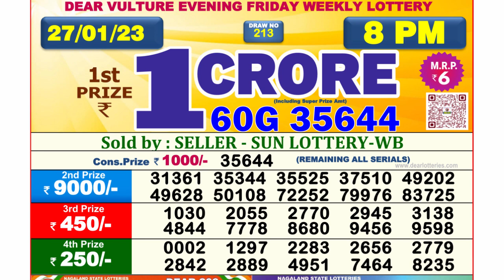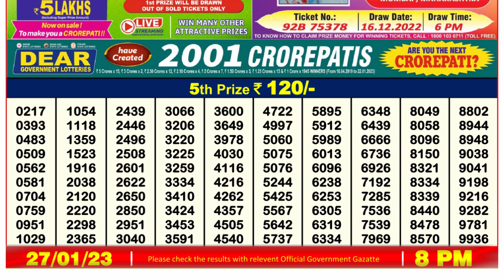Nagaland Lottery Sambad Live 8pm 27.01.23